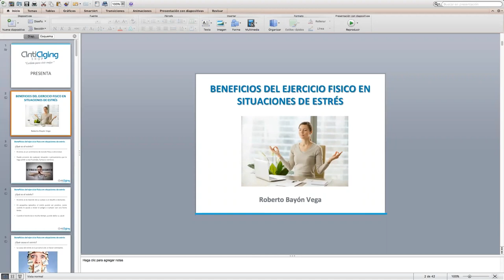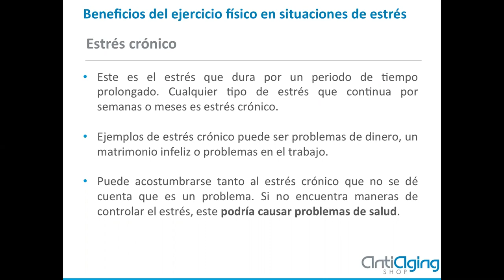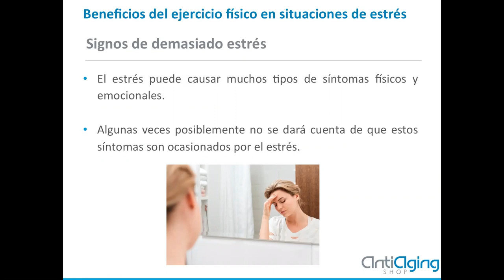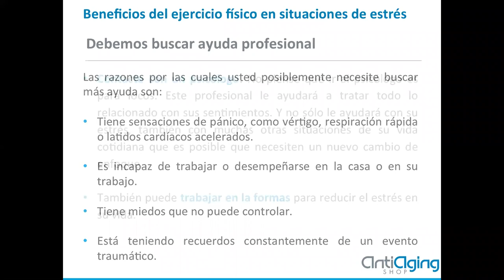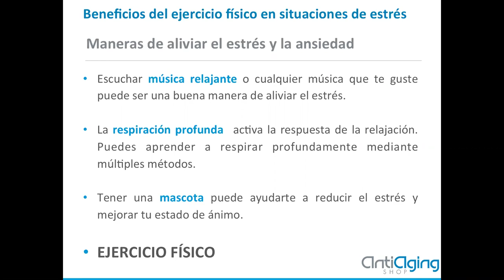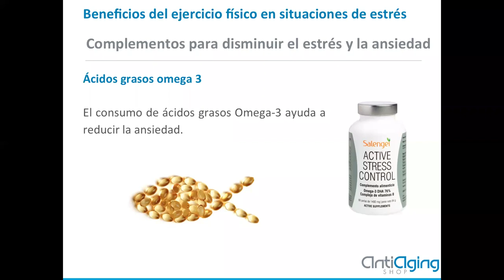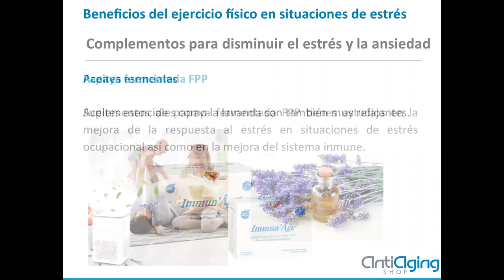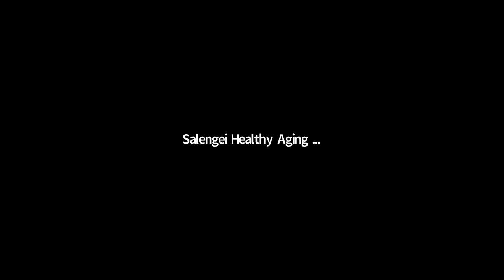Beneficios del ejercicio físico en situaciones de estrés ‐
En este video, Roberto Bayón, Nutricionista y Dietista, Representante comercial de Salengei, nos habla acerca de los distintos tipos de estrés, sus causas y cómo el ejercicio físico puede ayudarnos a gestionar esas situaciones. También nos aporta información relevante de los suplementos nutricionales que podemos consumir para mejorar nuestra salud en este aspecto.